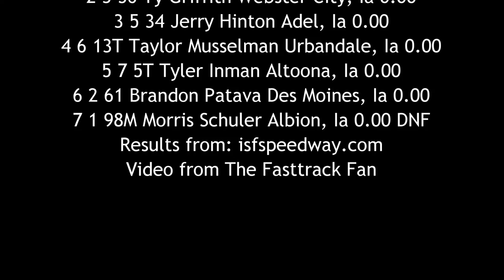ISFS Sport Mod Heat 3 6/17/16